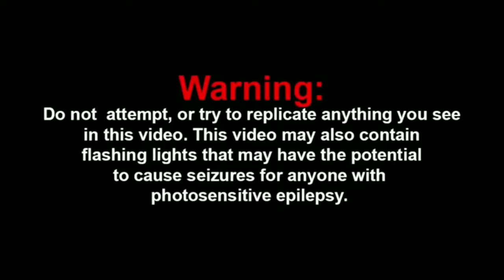revengeance status part 3 final part 1 (Darling in the franxx edition)